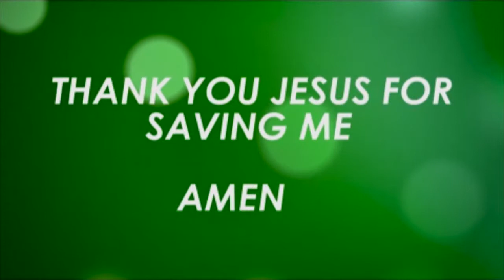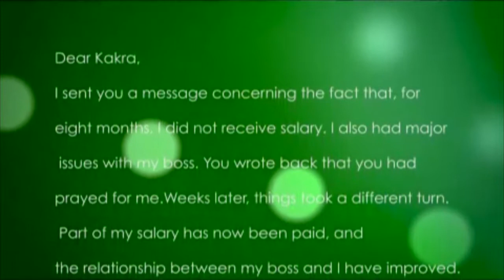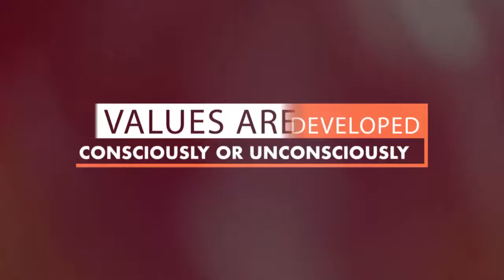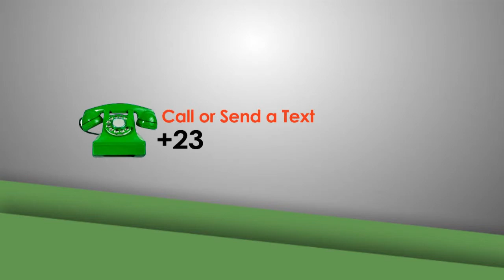Fruitfulnes - Session 4